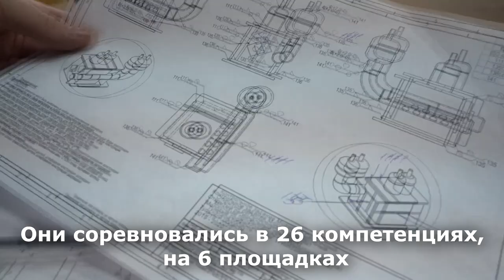Как прошел чемпионат Worldskills Russia в Тульской области